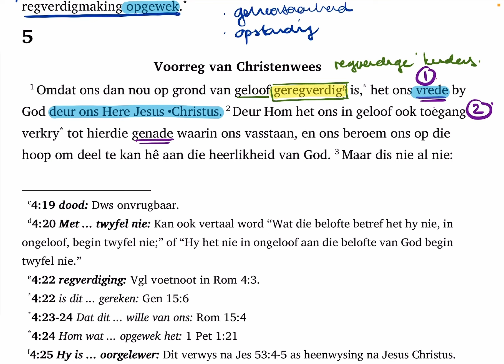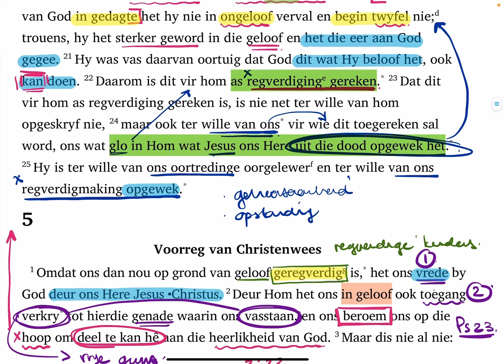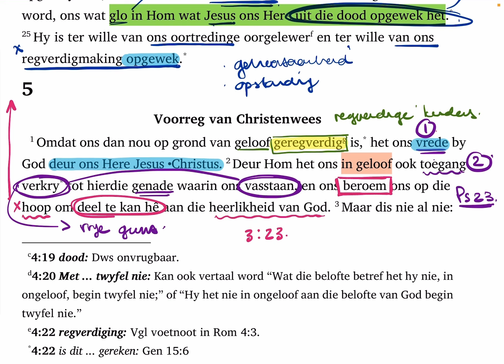Romeine 5:1,2 (SaamLees #289)